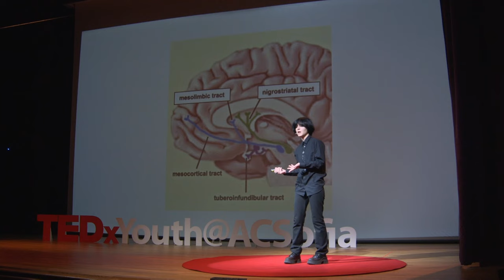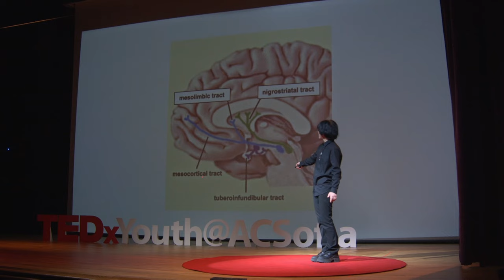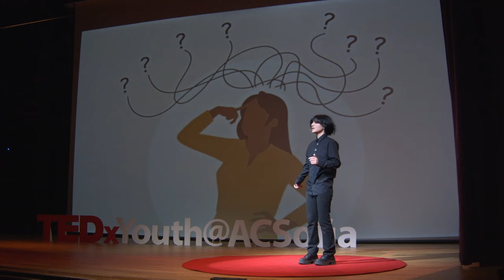First World Boredom | Ray Vajarov | TEDxYouth@ACSofia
Did you know the human attention span is deacreasing? Or is it? A psychology passionate teen's perspective on scrolling and boredom Ray has always been fascinated with psychology—the art of picking apart the human mind, then reassembling it after you’ve studied the individual pieces. Another passion of his is writing, creating universes through his thoughts and tugging people along for the journey. This talk was given at a TEDx event using the TED conference format but independently organized by a local community.